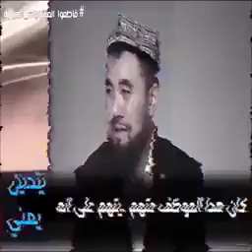See what the china Communists do to Chinese Muslims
See what the Communists do to Chinese
He says Muslims men jailed and  Muslim women at home are be under attack and be rape
I don't want to continue translating anymore
Just i say this, Corona COVID-19 is soldier of [Allah] and now it is time for REVENGE Deadly revenge